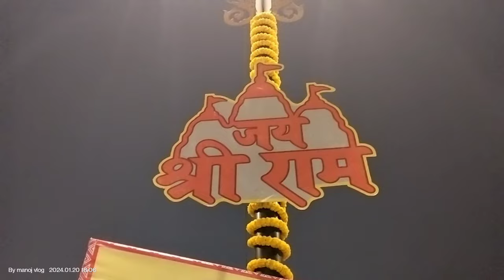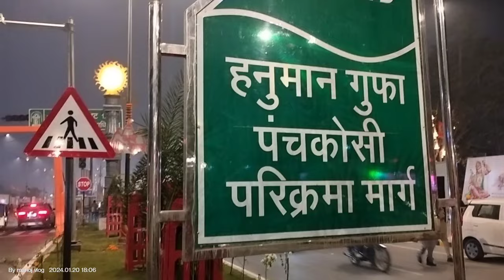Ayodhya development / dharmpatni Marg Ayodhya / Ayodhya Ram Mandir construction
ल्यूक बर्ग्स और वेस्टो - फॉलो द सन |

द्वारा प्रचारित संगीत 3.0/